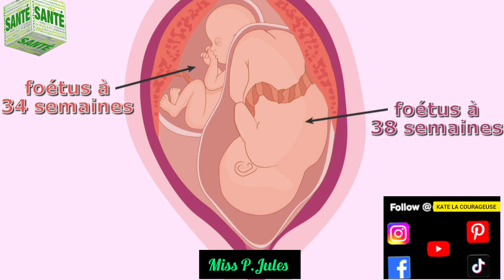YON FANM KA ANSENT MARASA E FÈ TIMOUN YO POU 2 NÈG DIFERAN